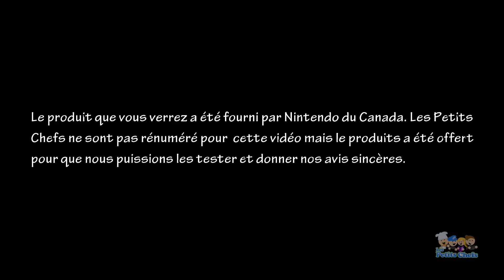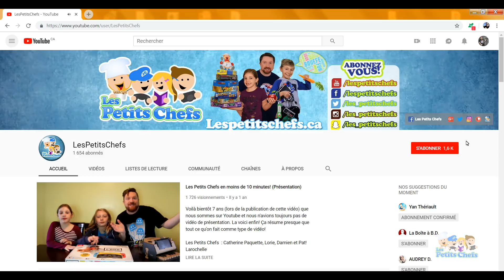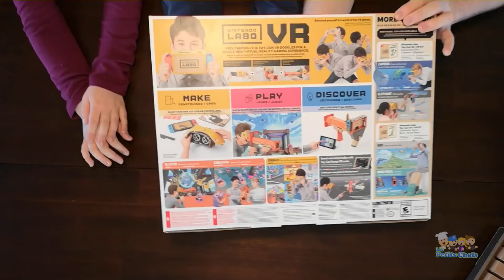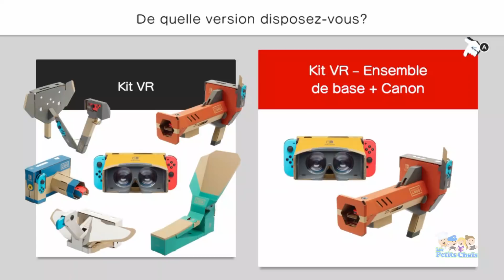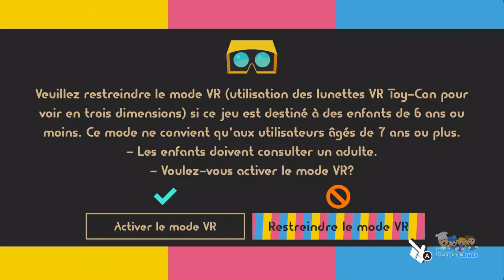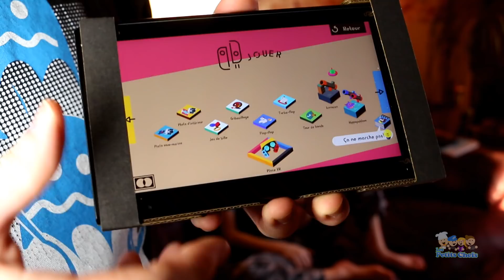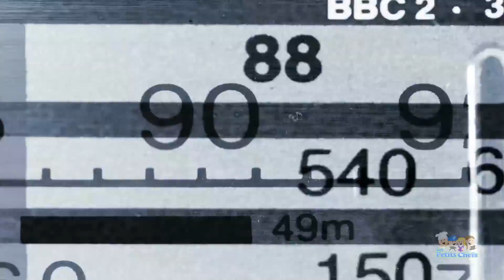Nintendo Labo Kit VR : Déballage / Montage / Tests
➡ Pour tout voir, déroulez... ⬇️⬇️⬇️

Nous avons eu la chance de recevoir de la part de Nintendo du Canada un kit de base Nintendo Labo VR! Nous déballons avec vous la boîte. On construit le jeu et on le test! On vous fait part de ce que nous pensons de cette première expérience.

Merci à Nintendo du Canada de nous avoir permis de faire ce test.

Merci à nos Supers Chefs Patreons : Balado Québec

Les Petits Chefs: Lorie, Damien, Pat! Larochelle & Catherine Paquette
Caméras: Pat Larochelle & Catherine Paquette
"Fugetaboutit" par  Dan Lebowitz
"Hemisphere" & "Get Back" par Silent Partner